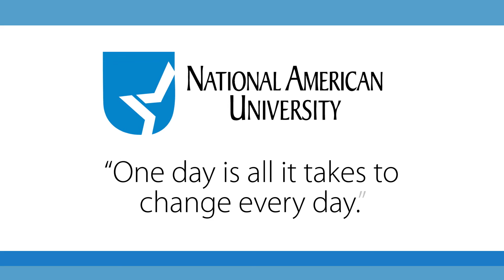National American University Grad 2016 Final